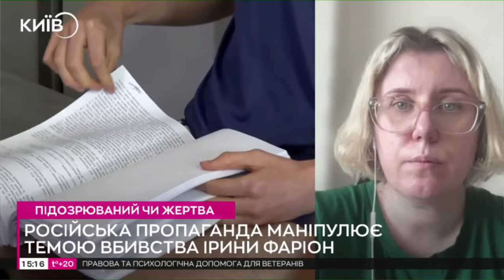Росія запустила кампанію на підтримку підозрюваного у вбивстві Фаріон - яка мета - Оксана МОРОЗ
Засновниця ініціативи "Як не стати овочем" Оксана Мороз в ефірі Київ24